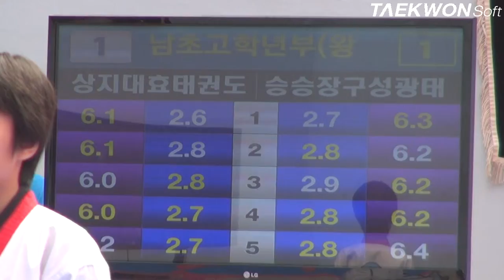제3회 상지대학교총장배 남초부고학년 왕중왕전_1번 정의용vs김준홍